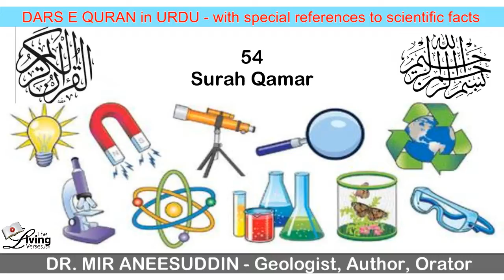54 Surah Qamar - Dr Mir Aneesuddin - Dars e Quran